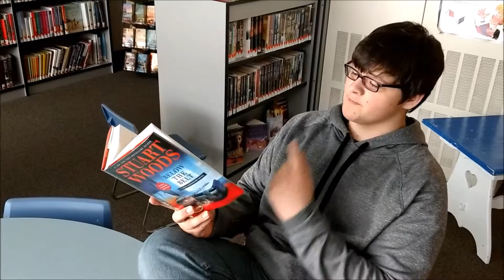Interpretation of Rob Cantors "Shia LaBeouf"